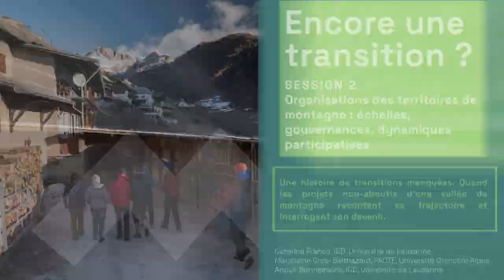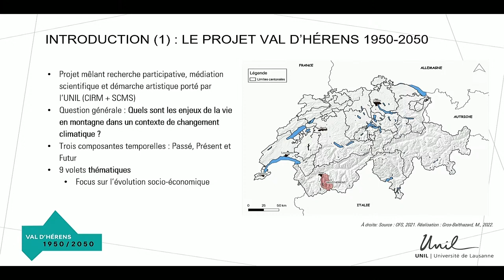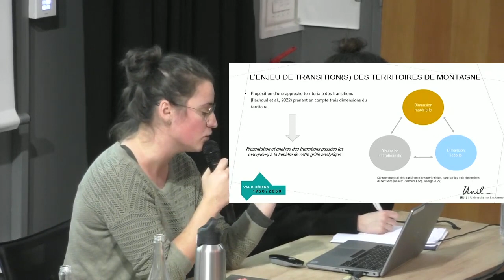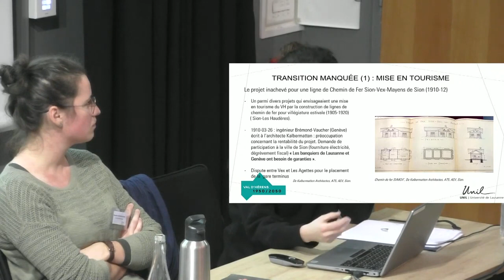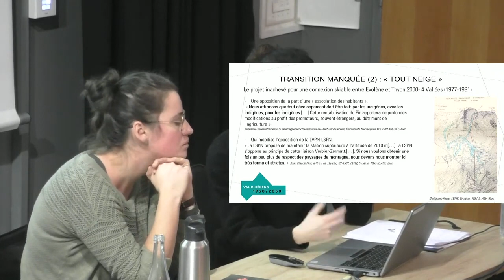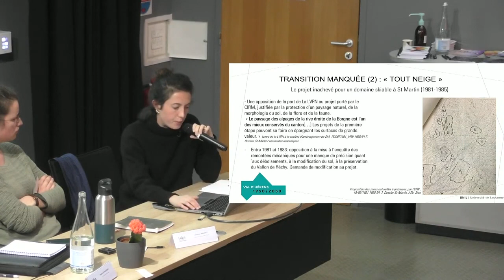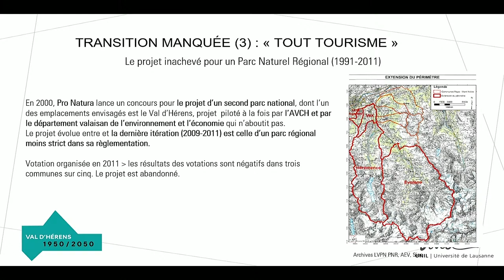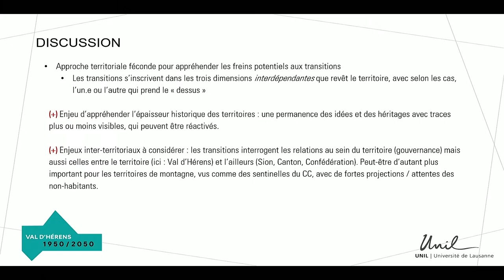Une histoire de transitions manquées. Quand les projets non-aboutis d'une vallée de montagne...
Une histoire de transitions manquées. Quand les projets non-aboutis d'une vallée de montagne racontent sa trajectoire et interrogent son devenir.

Présentation par Caterina Franco et Marjolaine Gros-Balthazard lors du colloque international organisé le 1er et 2 décembre 2022 par le Labex ITTEM en partenariat avec la MSH-Alpes, le GRESEC, le LARHRA, l'UGA et la SFSIC.